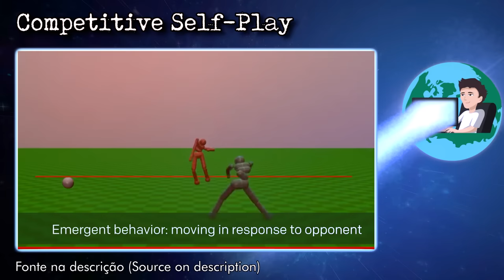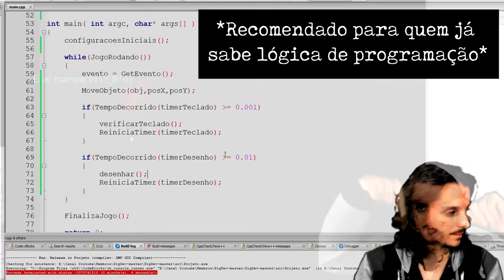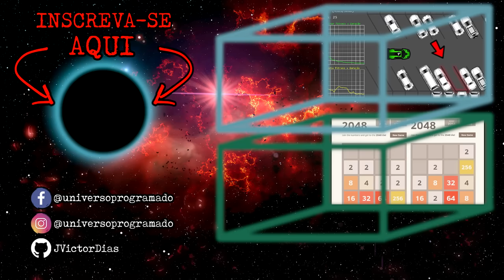Inteligência Artificial brincando de Pique-Esconde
Seja muito bem vindo ao Universo Programado!

Neste vídeo você vai ver como a OpenIA conseguiu treinar dois times de Inteligências Artificiais para brinca de Pique-Esconde. Além da aparência muito bonita desse projeto, ele conseguiu alguns resultados surpreendentes e muito inesperados!

❤️- Um grande abraço e um ótimo estudo pra você!